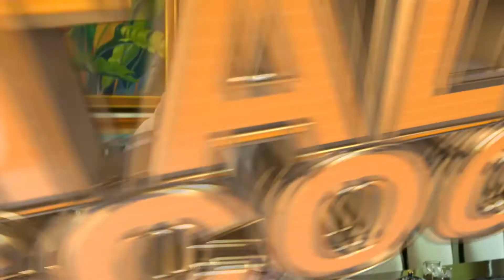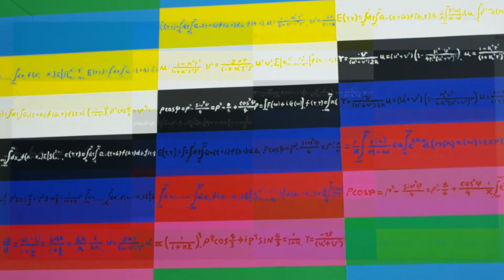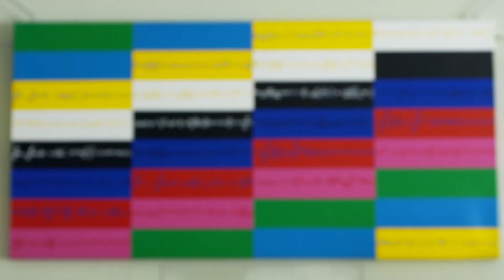Talk Scoop | Michael S. Klecheski | MNB World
These people are always busy and serious, but we tried to show our guests from a slightly different and unusual perspective in this series of interviews. This time, our guest became a diplomat, great husband, and father. Meet H.E. Ambassador Extraordinary and Plenipotentiary from the U.S.A. to Mongolia, Mr. Michael S. Klecheski.